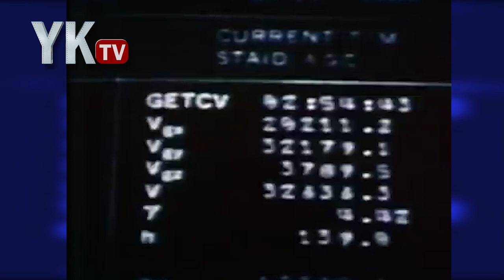Apollo 8 Splashdown - Jim Lovell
"Back on the ship again!" December 27 marks 50 years since the Apollo 8 splashed down in the Pacific Ocean and was recovered by the USS Yorktown.

In this episode of YKTV, hear Jim Lovell talk about beating the Russians, how the capsule flipped upside down in the water, and his memories of boarding the aircraft carrier. At the end of the interview, our team gave him a special gift on behalf of Patriots Point Naval & Maritime Museum staff and crew members of the Fighting Lady.